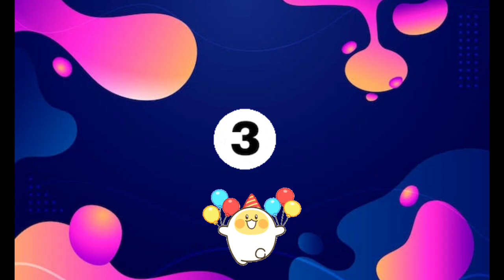How good are your eyes?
In this video, I have 6 pictures to test your brain IQ and eyesight. You have 10 seconds for each questions. Try to answer before the time expires. All the best 👍.
This channel is all about English grammar quizzes, riddles quizzes and picture puzzles which will help to improve your english knowledge and brain IQ.